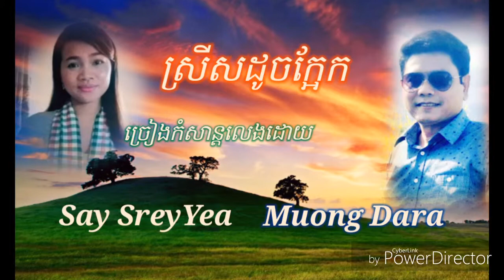ស្រីសដូចក្អែក ( ច្រៀងកំសាន្តលេងដោយ Muong Dara និង អ្នកនាង Say Srey Yea )